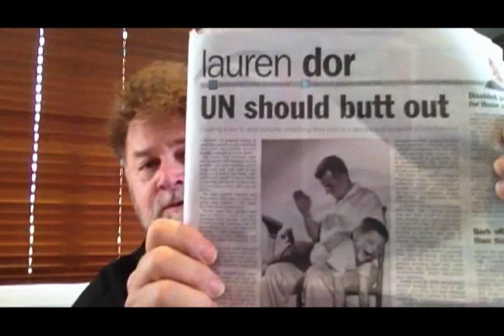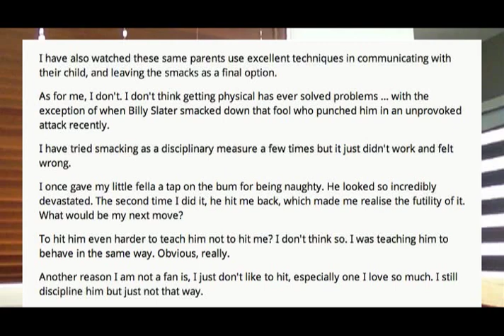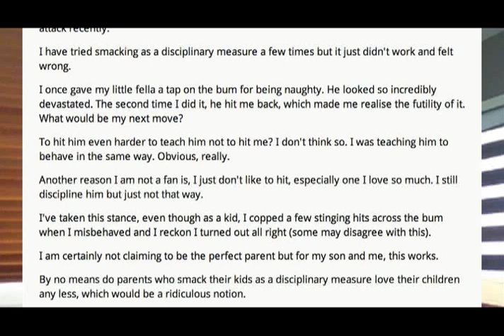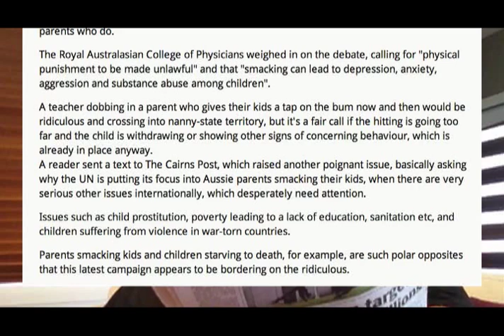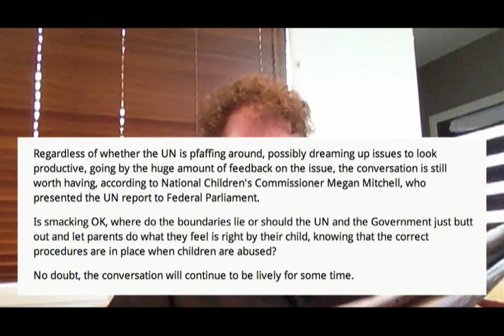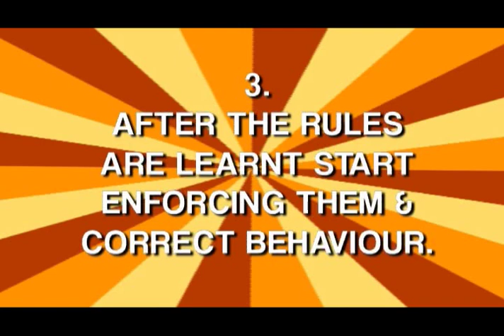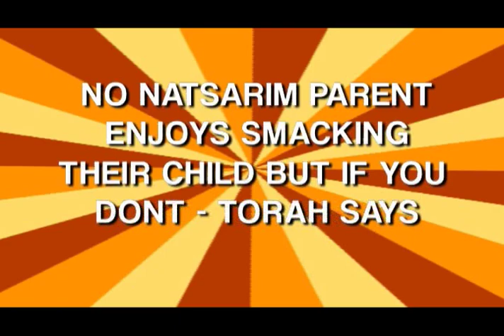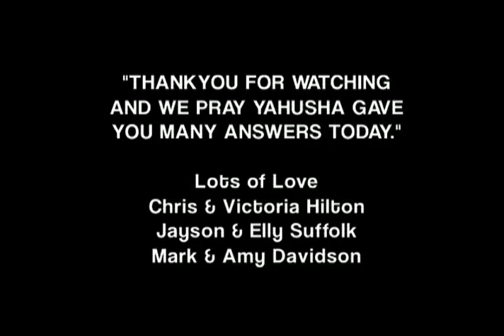ISSUES ep01: CHILD-REARING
Welcome to the new video series:  ISSUES, where Natsarim families will be addressing HOT TOPICS that are relevant in their life and through discussion, simplify much of the confusion so that order and Torah obedience can reign in our homes as Yahusha uses our vessels to produce the good fruit of Love & Kind Behaviour. In this first episode we jump straight into the  controversial topic of SMACKING CHILDREN, DISCIPLINE & CHILD-REARING . . . don't miss out !!!